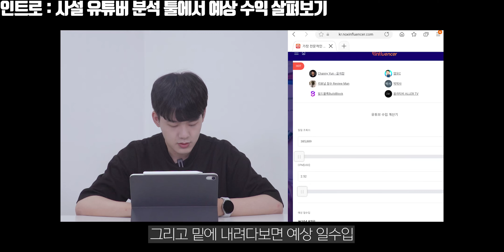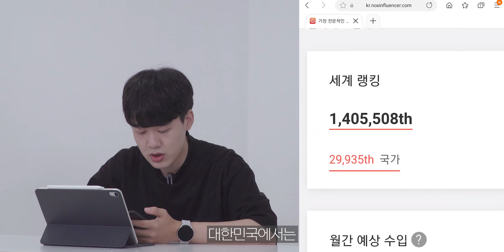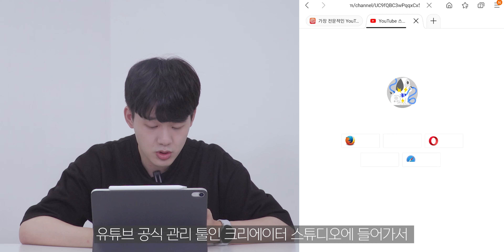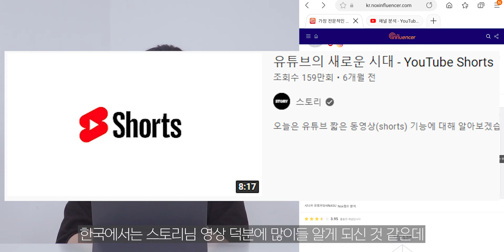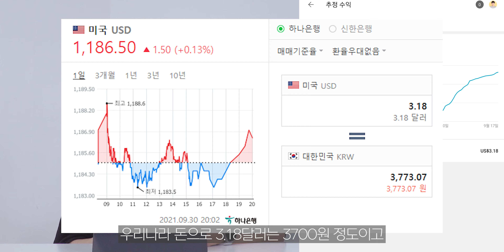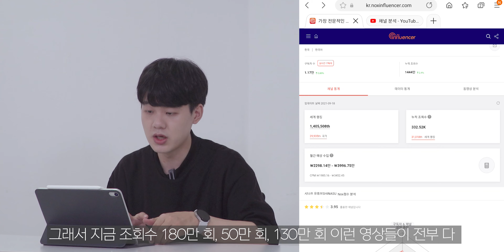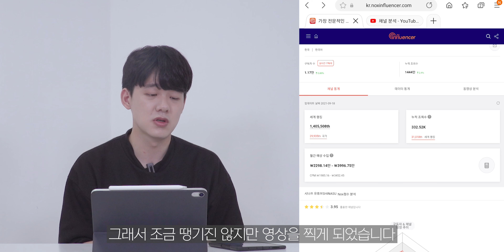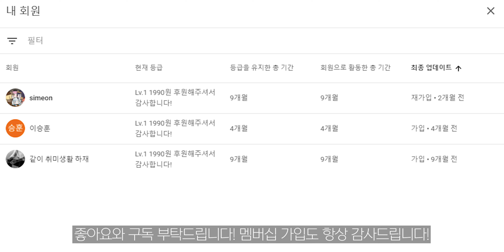유튜브 쇼츠가 떡상하면 얼마나 벌 수 있을까?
가만히 있으면 주변에 오해만 커질 것 같고 또 유하각도 잡을 겸 예전에 유행했던 유튜브, 파트너스 수익 공개와 함께 사설 분석 툴 수익(월 3000)과 실제 수익(월 470)의 차이가 났던 이유에 대해서도 알아봤습니다.

My Gears